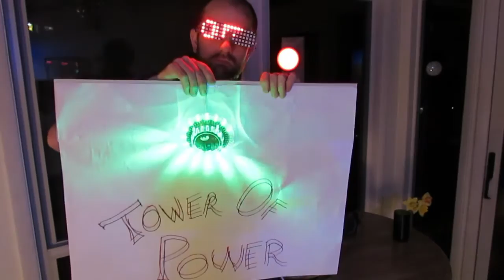Tower of Power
Parts:
Arduino Leonardo, 12v "halo" lights (7x ), 3" cardboard tubes (x2), 3" plastic test caps (x7), BCS270 MOSFETs (x7), Audio jacks (x2), MSGEQ7
Arduino Code:
The RGB shades are from a Kickstarter project by Garrett Mace of Macetech.com
The music is "P" by Jazzafari from their album "Jazzafari BeaTape Vol.1"